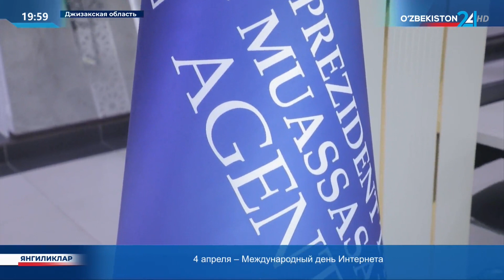Массовые мероприятия в Джизаке в преддверии референдума